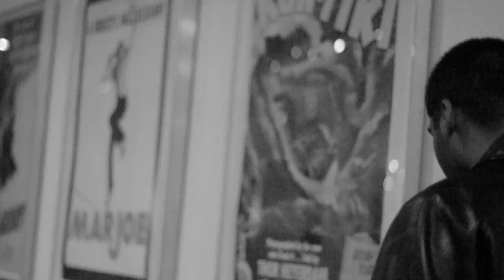As If- On and On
For my final grade in my Film Production class, my assignment was to contribute a video to our yearbook DVD. Along with help from classmates of mine and my teacher himself, this is the outcome! Haha, support my school, and my graduating class! Class of 2014!

Edited by: Mr. "WuTang" Wu